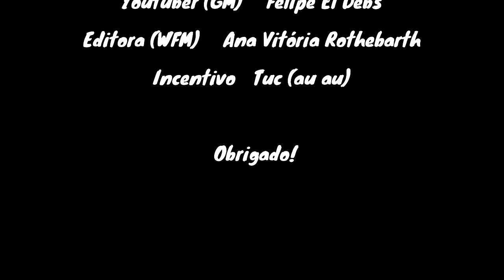Entrevista GM Luis Paulo Supi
Olá, pessoal!

Entrevista com o GM Luis Paulo Supi, na qual ele comenta sobre suas duas fases de estudo antes de obter o título de Grande Mestre.